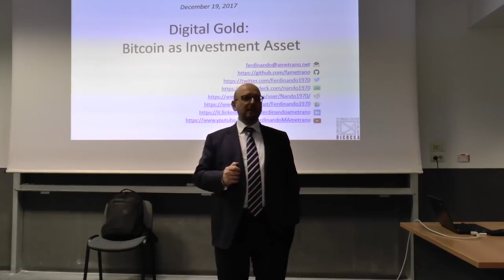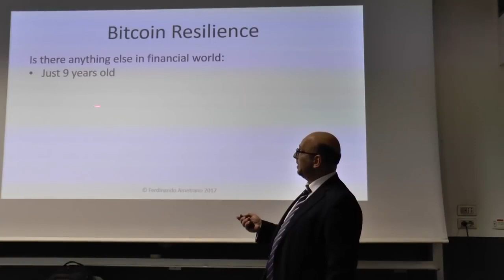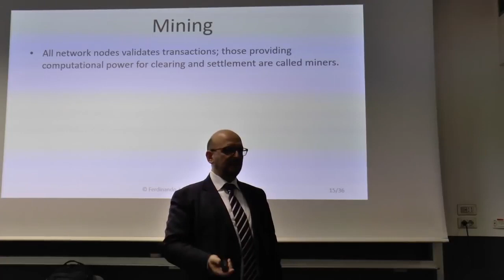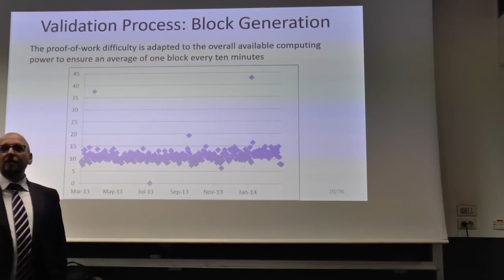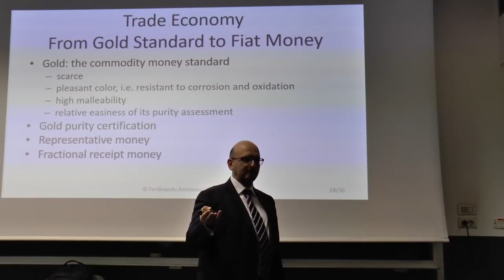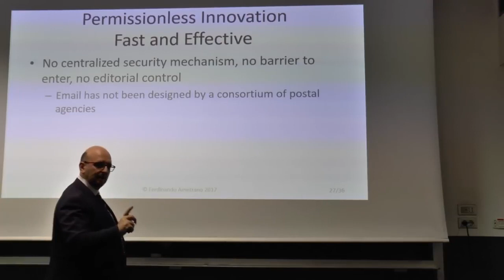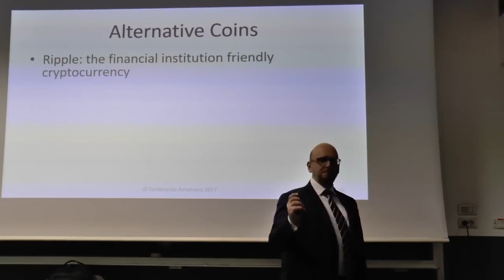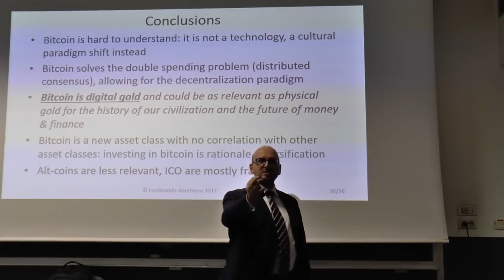Digital Gold - Bitcoin as Investment Asset